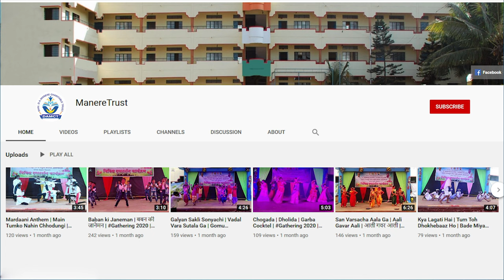कर्मवीर भाऊराव पाटील जयंती निमित्त मराठी कविता | Karmveer Bhaurao Patil Kavita Marathi | 2024